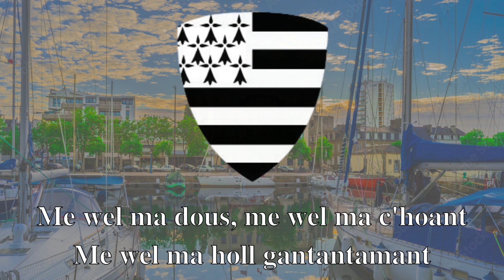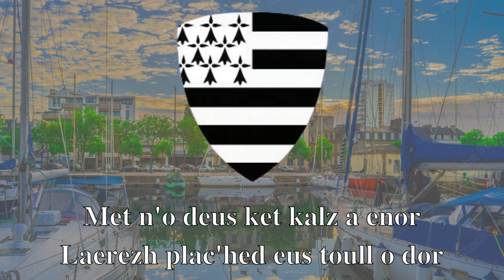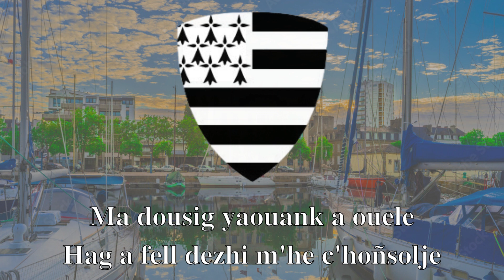Martoloded An Oriant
Gwerz martoloded.
Meur a stumm a zo dezhi.
Kanet eo amañ gant "Les marins d'Iroise" e 2011.